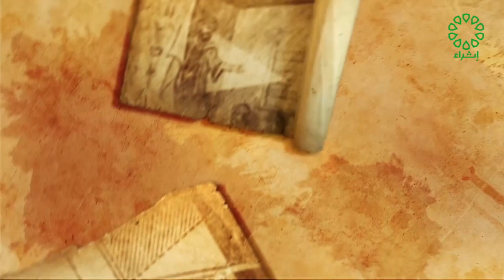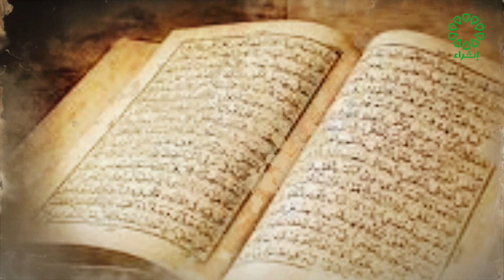علماء مسلمون تاريخ الحلقة 29 6 2022